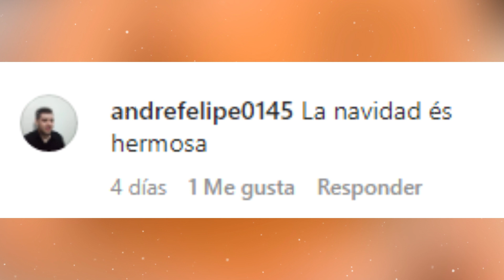😍🎄Marlene Favela PRESUME cómo QUEDÓ su ÁRBOL de Navidad ¡Mira su DECORACIÓN!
En una imagen que subió la artista esta semana, se dejó ver su arbolito de Navidad, que adornó con largas espigas, bambalinas y algunos peluches, que le dieron un toque hogareño.